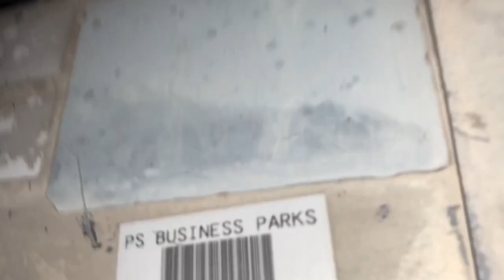1988 York Stellar Air Conditioner - Startup & Run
Startup & run of an ole Stellar in the business complex from a previous video. Very nice sounding Bristol despite the unit being in rough shape. Enjoy